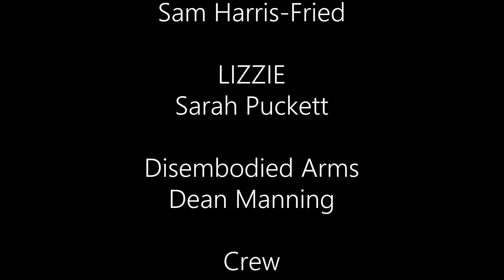LIZZIE Kickstarter Final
Our Kickstarter beginning on 8/17/2023!

"Lizzie Borden took an axe, Gave her mother forty whacks, When she saw what she had done, Gave her father forty-one."

In the summer of 1892 Andrew and Abby Borden were found murdered, bludgeoned to death in their home in Fall River, Massachusetts. More shocking, Andrew's daughter, Lizzie, 32 and living with her father and stepmother, was charged and prosecuted for the crime. Though found innocent at her trial, the world still wonders what happened that day. Why were these two people killed and what, if any, role did Lizzie play in their deaths?

“part throat-ripping rock concert, part riveting theatre invention. This is rage rock at its finest” — Broadway World

LIZZIE: The Musical takes a rock stab at answering that. Written by Tim Maner, Steven Cheslik-DeMeyer and Alan Stevens Hewitt, LIZZIE is sweat, rage, revenge, and guitars. The score blends many rock styles together. Reminiscent of bands like The Clash, Radiohead, Bikini Kill, The Lunachicks, and Pink Floyd. Filled with earworms that catch like fire, the show is unforgettable.

“A gothic rock ritual with a ‘riotgirl’ attitude … an eerie hybrid of rock club and a turn-of-the-century New England parlor.” — The New York Times

Ghost Light Theater has been producing lesser performed, challenging works for 10 years. Shows like The Woman in Black, Evil Dead: The Musical, Dog Sees God, and How I Learned to Drive showcase Ghost Light's aim to entertain as well as challenge our audience. LIZZIE sits right in our wheelhouse.

We're coming for you November 2023.